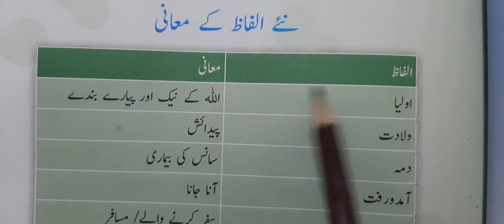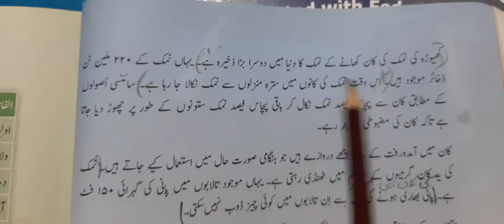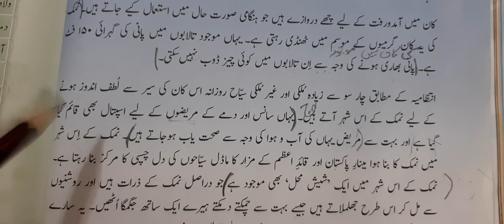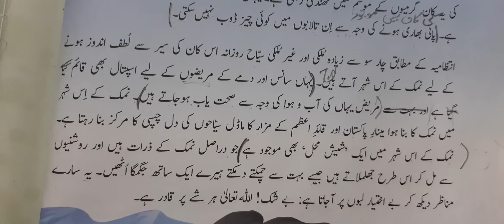Lecture 24 "Namak ka Shehar" Chp 8 (Part 2)